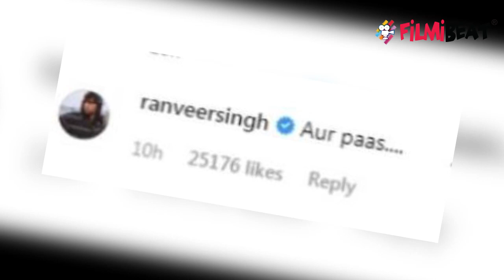Deepika Padukone's Cannes 2019 Red Carpet look praised by Ranveer Singh | FilmiBeat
Deepika Padukone's Cannes 2019 Red Carpet look praised by Ranveer Singh. Deepika Padukone's first look for her Cannes 2019 red carpet appearance is out and we just can't stop swooning over her gorgeous avatar. Watch the video to know more about this !